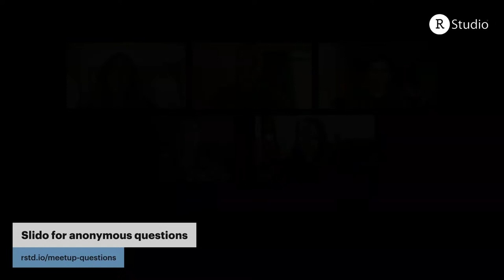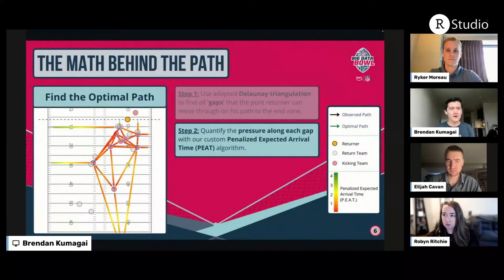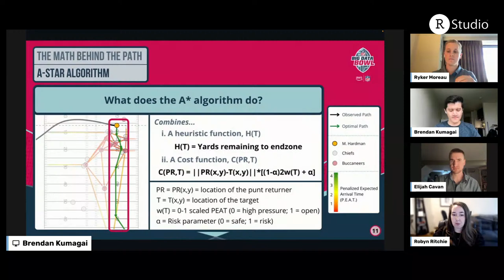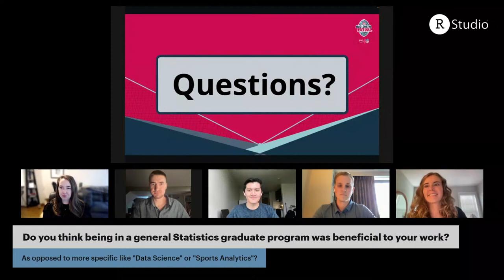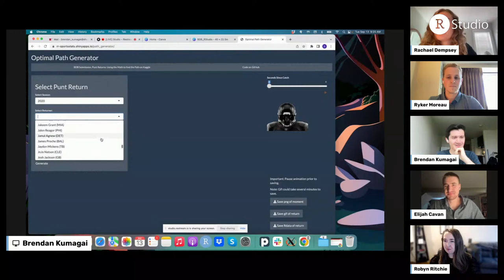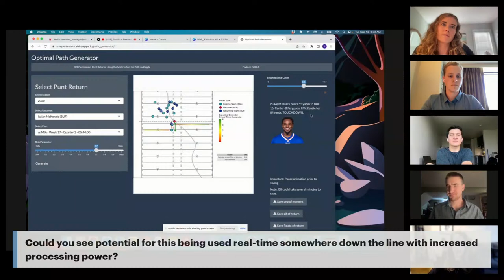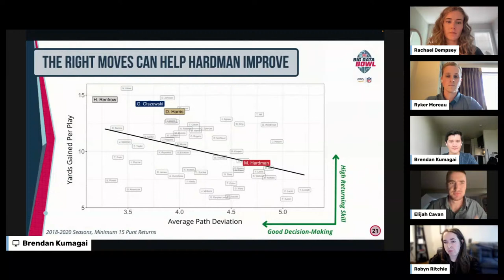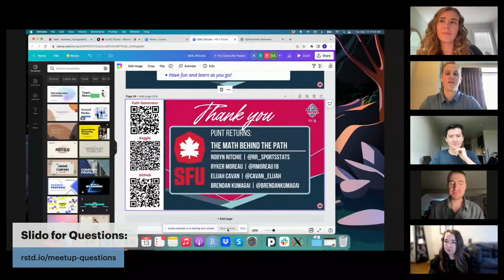RStudio Sports Analytics Meetup: NFL Big Data Bowl 2022 Winners discuss the Math behind the Path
Led by Robyn Ritchie, Brendan Kumagai, Ryker Moreau, Elijah Cavan

Related blog post, Tips for Getting Started With the NFL Big Data Bowl

Timestamps:
3:02 - Start of presentation
4:07 - Meet the team
5:25 - Quick overview of 2022 NFL Big Data Bowl subject
7:00 - Finding the best path to the end zone
9:12 - Penalized Expected Arrival Time (PEAT)
13:10 - Take the PEAT to find the safest route (A-star algorithm)
15:11 - Comparing the optimal path to the observed path
18:30 - Key R functions for this project
23:37 - Optimal Path Generator Shiny app demo
33:38 - Comparing optimal paths (risk/reward)
35:44 - "Aiming for the side won't provide"
37:54 - The precision of a good decision
38:38 - How do you have a good submission for the big data bowl
40:40 - Elements of a good big data bowl submission

Talk Abstract:
Simon Fraser University has been a force in the NFL's Big Data Bowl for years. Focusing on punt returns, this team used tracking data to develop an algorithm to find the optimal path for a successful return, quantify player formations on the field and predict yards remaining on any frame of the return. This year's winning team will discuss their entry, the R code behind the optimal path and advice for this year's entrants.

Speaker Bio:
Robyn, Brendan, Ryker and Elijah are all graduate students in statistics at Simon Fraser University in Vancouver, Canada. They each have a passion for sports analytics and enjoy applying their stats knowledge to the game.

Q&A Timestamps:
*rough estimate :)
15:00 - Do you think being in a general Statistics graduate program was beneficial to your work? As opposed to more specific like "Data Science" or "Sports Analytics"?
19:00 - Did you calculate PEAT at just a single point in time (at catch), or at multiple points during the return?
30:00 - Is it possible to share the code for future reference?
43:00 - What were the biggest challenges when going through the data?
45:00 - In terms of all your data inputs, do you see this extending to performance data like expected speed, fatigue etc., perhaps from practice etc.?
46:00 - At any point during the project, did you feel like you had hit a cul-de-sac or impasse?
48:20 - How do you get started working with player tracking data?
56:00 - Sounds like you were running the code locally? Were there any specific roadblocks to offloading that to the cloud, or was that just not really necessary?